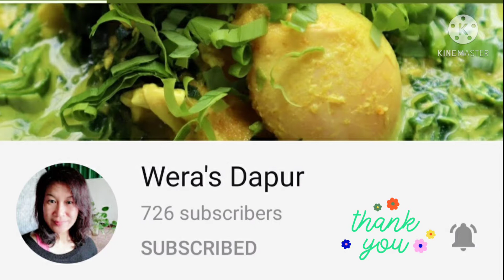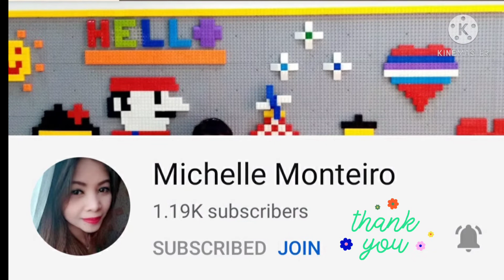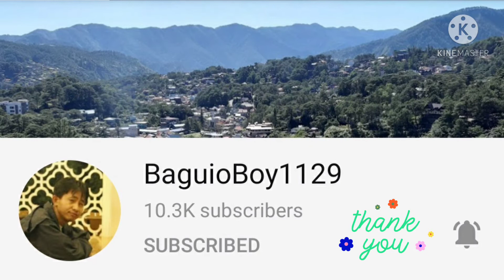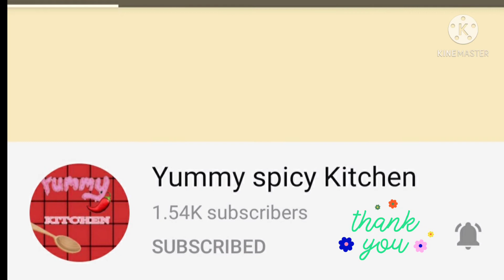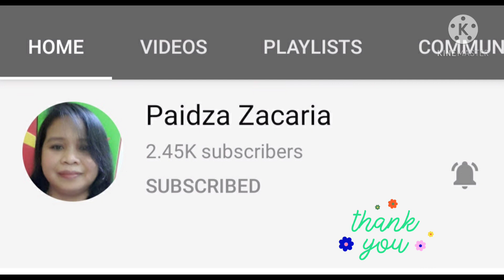SHOUTOUT #3 // Thank you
Hi netizens, Shout out #3 is now available. Thank you so much for all your love and support to my channel. You are the backbone of my channel so allow me to thank you in my small way of shouting you out. And if you have not seen your channel name on this video you can check my other shout out videos.
SHALOM everyone!

Please support my friends too and connect with them:

@Kitty's Alliance
@Sheeraboom 87
@Carmelyn USA
@Team Maggio
@Wera's Dapur
@Michelle Montiero
@Mildred Abat
@Anaandmy Famvlogs
@Claire and Gabriel
@Reyna's Kitchen Tips & Tricks
@Khadidja Khadi Cuisine
@Charlie Gomabay
@ALVERN Journey in America
@Flavors and textures
@Jawdan Toys
@Manoy Mukbang
@Jessa Jessen
@Ronel Madarang's Gaming & Vloga
@Jelres Vlog
@Lulu na Cozinha
@ARTIS INDO CLIP
@Yummy Spicy Kitchen
@Florida's Adventure
@The Cervantesian
@Ming's Korean Life
@Lifetime Journey
@JHO FAITH RECIPES
@kelley's Kitchen
@Jane OFW Mom
@Chinta Risa
@Monaliza A. Alcantara
@HABG TV
@Frenielyn Parcon
@Paidza Zacaria
@Kusinang Bahay
@BaguioBoy 1129